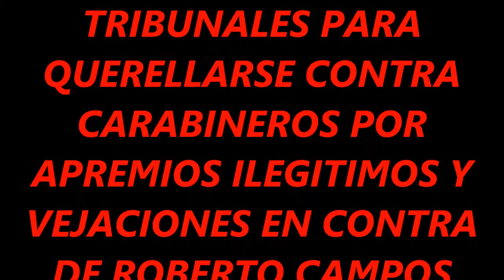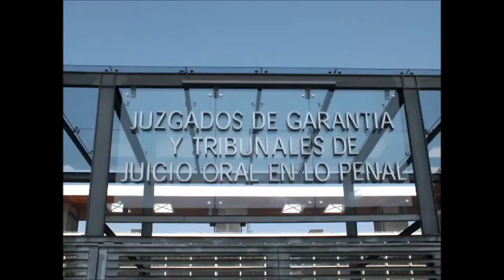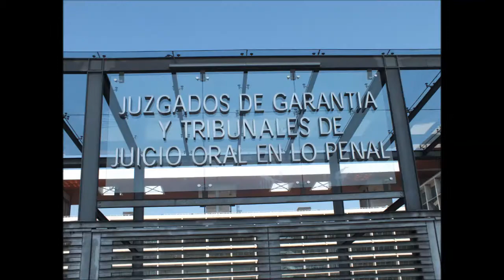Querella en Fiscalia Militar y Tribunales en contra de carabineros por apaleo a Roberto Campos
28 de Marzo 2014 el Abogado Lorenzo Morales llego junto a los observadores y defensores de DDHH verdad y castigo hasta la segunda Fiscalia Militar y juzgados de garantía para querellarse en contra de Carabineros por apremios ilegítimos y vejaciones en contra de Roberto Campos quien fuera golpeado en la marcha de todas las marchas el pasado Sábado 22 de Marzo.